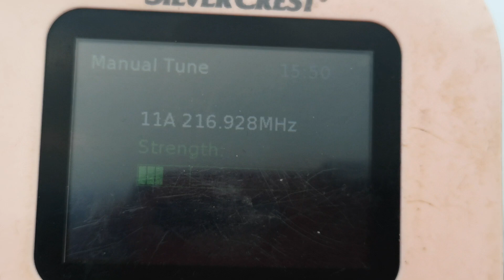11А Авала на Орлето 352 км с усилвател TGN